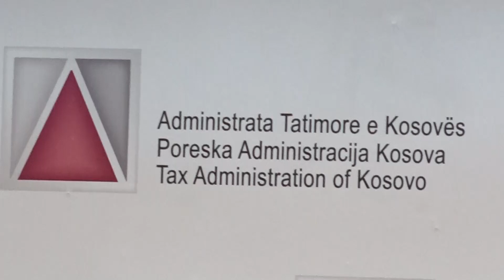ATK-ja merr mbështetje nga O’Connell dhe Heldt në luftimin e ekonomisë joformale